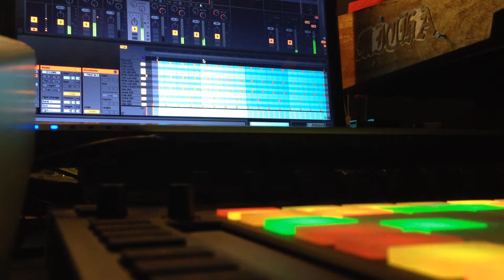Live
Live act ! Ablethon Push